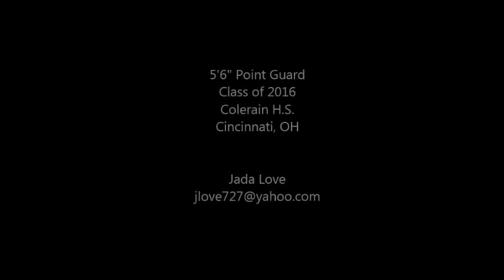Jada Love | Colerain High School | 2015 Highlight Reel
Jada Love is a Junior point guard who graduates  in 2016 from Colerain High School in Cincinnati Ohio. She is a good shooter, great passer, and a lock down defender. She's has a 3.9 GPA very coachable with a great attitude, more to come from this promising young student athlete.